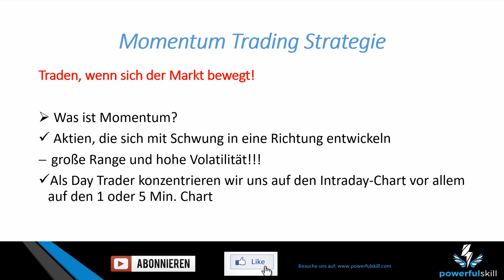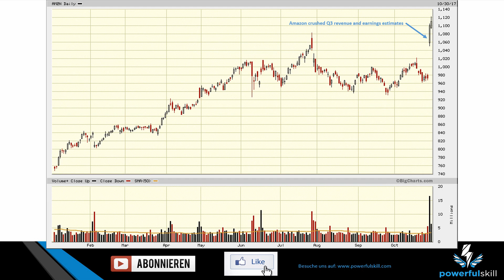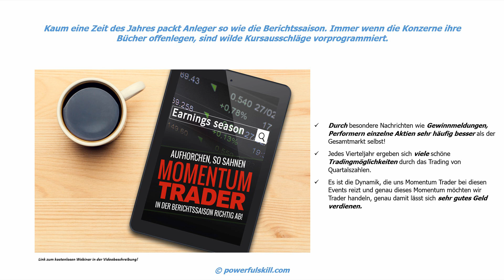Wie ich Momentum Aktien trade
Erfahre, wie Du mittels eines persönlichen Coachings deine Trading-Fähigkeiten verbesserst

Traden kann man lernen - Jetzt zum gratis Coaching!

Momentum Trader führt den Anleger Schritt für Schritt an das Thema heran und versetzt Ihn in die Lage, eigenständig erfolgreich am Markt zu agieren!

Daytrading mit Aktien lernen
Daytrading Momentum
Aktienhandel
Aktien trading
momentum aktien trade Risikohinweis